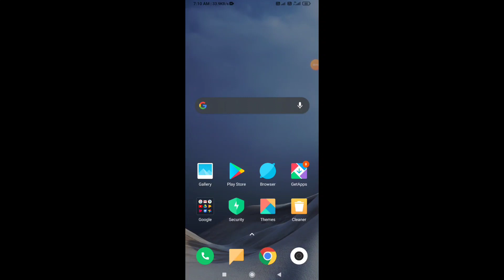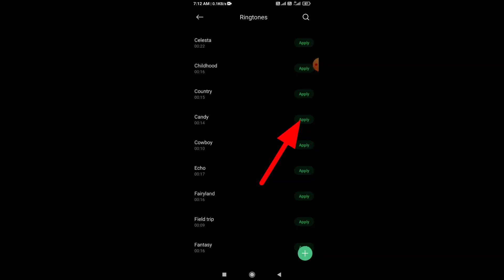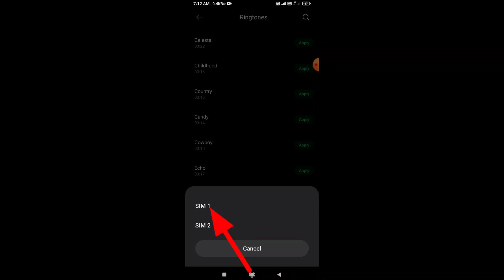redmi note 9 pro max me ringtone kaise set kare ।। how to solve ringtone problem in redmi note 9 pro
redmi note 9 pro max me ringtone kaise set kare ।। how to solve ringtone problem in redmi note 9 pro max ।।

About this video :- 👇👇👇

Dosto aaj ki ish video me maine aapko ye bataya hai ki redmi note 9 pro max me caller tune ringtone kaise laga sakate hai ish video par topic ko pura cover kiya hoon video ko pura dekhana..

Topic related :- 👇👇👇

redmi note 9 pro max me ringtone set kare

ringtone set in redmi note 9 pro max

redmi note 9 pro max ringtone

redmi note 9 pro max ringtone solve

redmi note 9 pro max ringtone problem fix

redmi note 9 pro max ringtone problem solve

redmi note 9 pro ringtone

redmi note 9 pro ringtone fix

redmi note 9 pro ringtone problem

redmi note 9 pro ringtone problem solve

redmi note 9 pro max ringtone setting

how to set ringtone in redmi note 9 pro max

how to set ringtone in redmi note 9

redmi mobile me ringtone kaise lagaye

redmi phone me caller ringtone kaise lagaye

redmi note 9 pro max me caller tune lagaye

redmi phone me caller tune kaise lagaye

redmi note 9 pro max mein caller tune kaise set karen

redmi note 9 pro max me ringtone set karne ka treeka

redmi note 9 ringtone setting

redmi note 9 pro max phone me caller lagaye

redmi note 9 pro max me gaana set kaise kare

redmi note 9 pro max me ringtone lagaye

caller ringtone in redmi phone 9 pro

redmi note 9 pro max me ringtone set

redmi note 9 pro max me ringtone setting

ringtone setting

caller ringtone setting